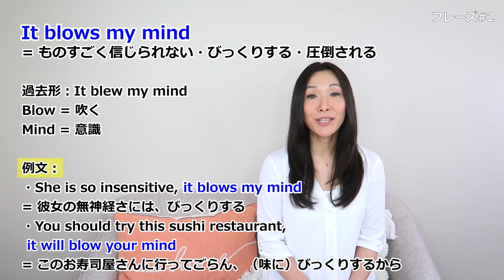今こそ抑えたい！ネイティブ英語フレーズ2021【英会話レッスン】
今日は今年こそ抑えたい普段良く聞くけれども使いこなせていない、とってもネイティブな英会話フレーズを8個ご紹介、そして解説をし、皆さんにこの機会に覚えて頂こうと思います！
ご紹介するフレーズは実際に頻繁に使われるものに限定していますので、是非今覚えてみてくださいね。今後より自然な英会話を習得していくうえで絶対に知っていて欲しいネイティブ英会話表現です。

ナオミチャンネルでは日常英会話やビジネス英語習得に役立つ知識、そしてアメリカの情報を配信しているので、もしよろしければ是非チャンネル登録をお願いします。

動画でご紹介をしている英語フレーズ：
＊使い方、例文、ニュアンス、発音は是非動画をご参照ください。
1. It's none of your business　（あなたには関係ない）
2. It blows my mind/It blew my mind　（かなりびっくりする・信じられない）
3. Let me take a rain check　（予定をまたの機会に延期する）
4. Don't beat yourself up　（自分を責めないで）
5. I got your back　（私はあなたの味方です）
6. I'm on your side　（私はあなたの味方です）
7. I have to start from scratch (again)　（また最初からやり直さなくてはいけない）
8. I have to start over （もう一度やり直さなければいけない）

チャプター：
0:00 - ネイティブ英会話フレーズ2021
0:59 - フレーズ１
03:00 - フレーズ２
04:20 - フレーズ３
05:04 - フレーズ４
05:52 - フレーズ５
06:16 - フレーズ６
07:02 - フレーズ７
07:48 - フレーズ８

ナオミプロフィール
- 埼玉県で生まれ育つ
- 独学で英語勉強
- 18歳で単身アメリカへ渡米、ロサンゼルス近郊の4年制大学に入学、マーケティング専攻
- 卒業後11年以上ロサンゼルスの広告・マーケティング業界にて勤務
- 東京でも数年外資系テレビ局や広告会社にて勤務

このチャンネルのInstagramとTwitterのアカウントもあります。最近殆ど更新が出来ていませんが😓今後またアップデートしていきますのでよろしければフォローをお願いします。

今後も皆さんが楽しみながら英会話フレーズと発音を身に付けられる内容の動画を配信していきます。

NAOMI CHANNEL WORLDはアメリカのライフスタイルと活きた英語をより楽しくインタラクティブに配信しているチャンネルです。 アメリカでは普段本当によく使われている英語表現なのに、あまり日本では親しみを覚えられていない「活きたネイティブ英会話」を「発音」にもしっかりと重点を置いてご紹介しています。 日本で生まれ育ち、自力でネイティブレベル英語を習得した過程で日本人が英語を話せるようになるために直面する壁はすべて経験してきました。だからこそ、皆さんには私の経験や知識を全て共有して、より楽しく、早く、英語を習得する道を進んでいただけたら嬉しいです。